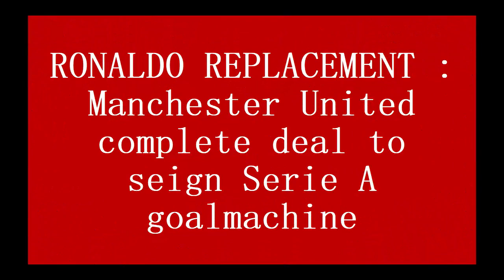RONALDO REPLACEMENT : Manchester United complete deal to sign Serie A goalmachine